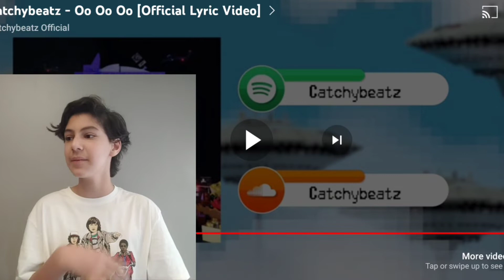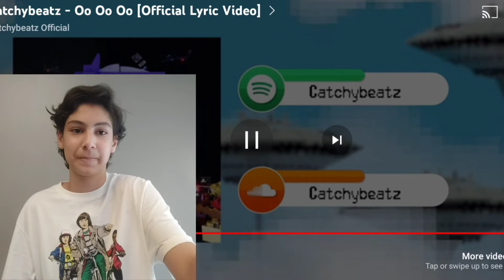ری اکشن به البوم یایا_Reaction to Yaya's album🤯🤙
چه خبر

خب اینم از البوم یایا

فردا همه ی پارت هاش میاد شاید هم امشب

ولی زود میاد

و حمایت یادتون نره

فعلا